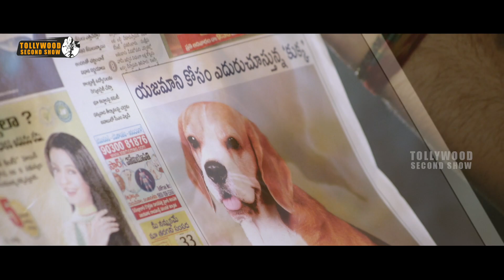చనిపోయిన యజమానికోసం టామీ తాపత్రయం చూడండి | Latest Telugu Movie Scenes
Watch చనిపోయిన యజమానికోసం టామీ తాపత్రయం చూడండి